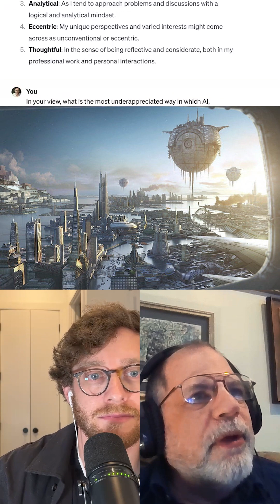We turned economist Tyler Cowen into a bot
Tyler Cowen is optimistic about ChatGPT and other AI tools. But we wanted to take this interview a step further, so host Dan Shipper made an AI chatbot trained on Cowen’s decades of public writing.

We asked Tyler—and TylerBot—a series of questions to see how the bot stacked up.

Sign up for Every to unlock our ultimate guide to prompting ChatGPT.